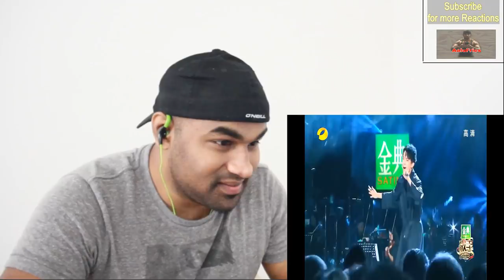Dimash Kudaibergen - Opera 2 - The unique voice in the world today.迪馬斯- 歌劇2 | KAZAKH VIDEO REACTION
Checkout for your REGION wise videos/playlists here:
ASIAN FRIES - All About ASIAN video Reactions!!
AFRICAN FRIES - All About AFRICAN video Reactions!!
BURNT FRIES - No language/country barrier video Reactions!!
DESI FRIES - All About INDIAN video Reactions!!
EURO FRIES - All About EUROPEAN video Reactions!!
GULFRIES - All About GULF video Reactions!!
LATIN FRIES - All about LATIN/SPANISH video Reactions!!
MC FRIES - All About ENGLISH video Reactions!!
RUSSIAN FRIES - All about RUSSIAN video Reactions!!

AALUFRY SKITS - All about my SKITS and FUNNY videos!!

Musical.ly : @AaluFry

If you want to contribute subtitles/translations you can do so by:
1. In the player, select the gear icon .
2. From the drop-down menu, select Subtitles/CC - Add subtitles or CC.